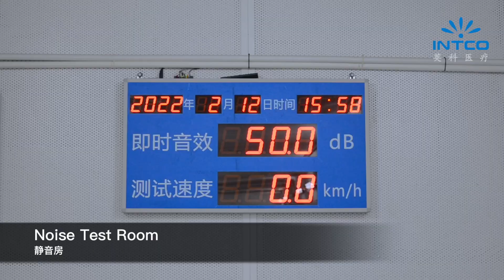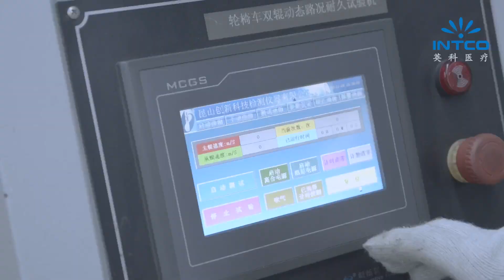INTCO Medical--Jiangsu Rehabilitation Equipment Factory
Share our INTCO Medical Jiangsu rehabilitation equipment factory.